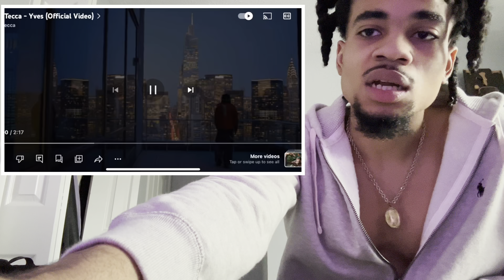Lil Tecca - YVES (REACTION) 🔥